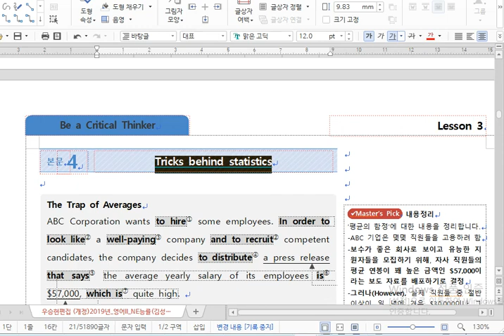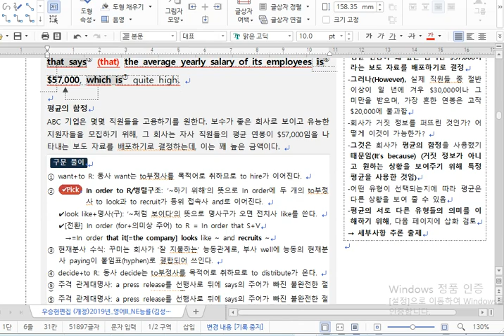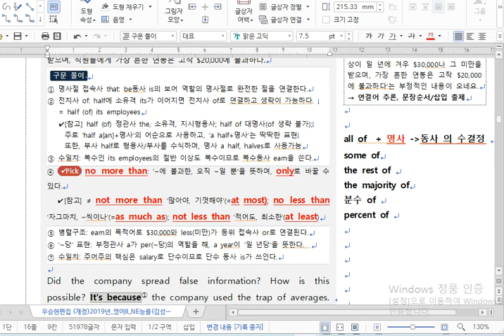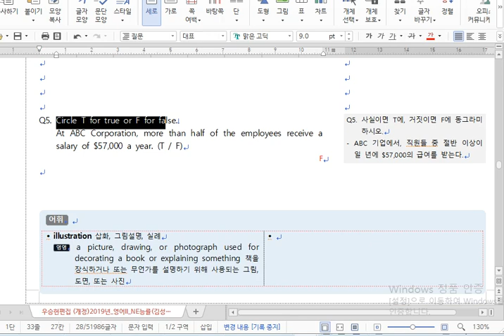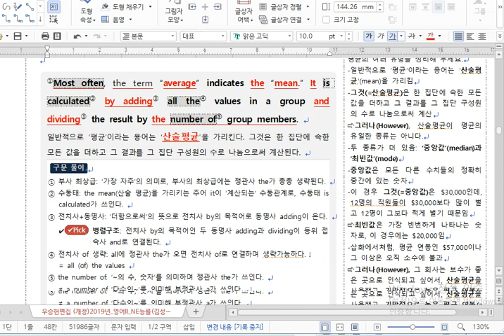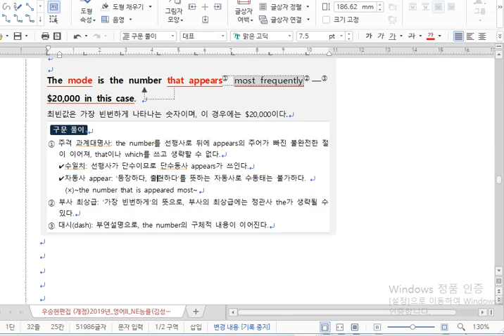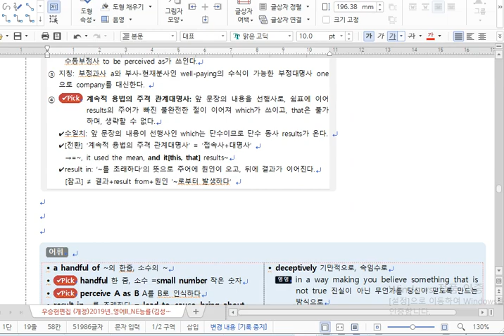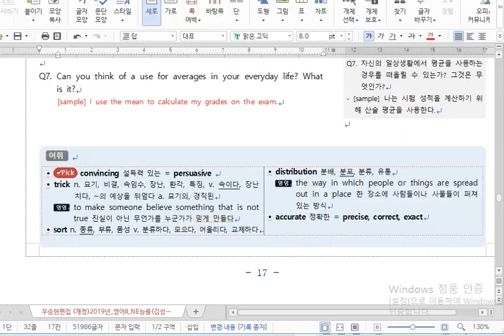고등영어2 능률김 3과 본문4-5